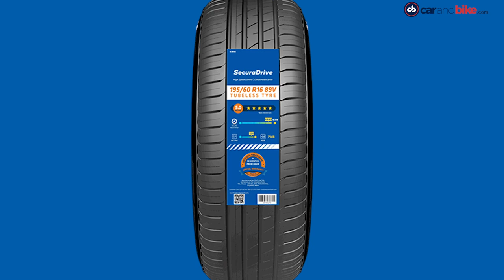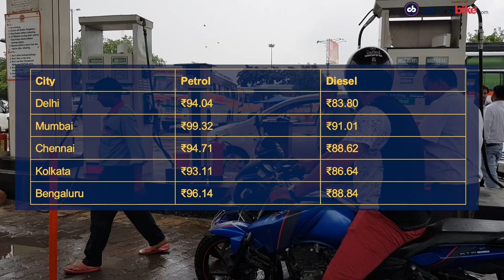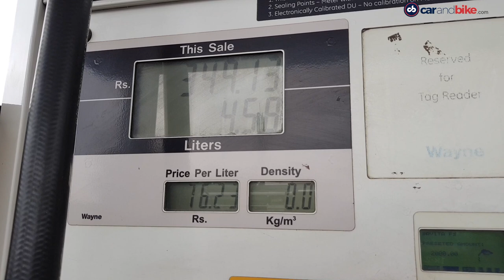New Tyre Norms | Pawan Goenka Joins Bosch | Fuel Price Hike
The top automotive stories of the day - Government proposes new tyre norms for better safety. Dr Pawan Goenka joins Bosch as an independent director. Petrol and diesel prices hiked again across India.